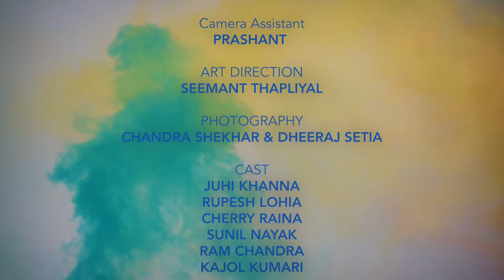New Colours of Holi- Hattrick Originals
We identify Holi with colors, friends, fun, and happiness. This year Holi is different, this year we may not be able to celebrate the festival of Holi in the same style but the spirit of Holi will always remain the same. Besides the usual excitement and happiness, this year we will celebrate Holi with some different shades of colors, the colors of health, safety, love, care, and solidarity. To celebrate this spirit of Holi, we have collaborated with one of the leading and finest production houses of Delhi, Laxya. This is our subtle effort to wish you Happy Holi.
Hattrick Originals is a platform for original and authentic content.